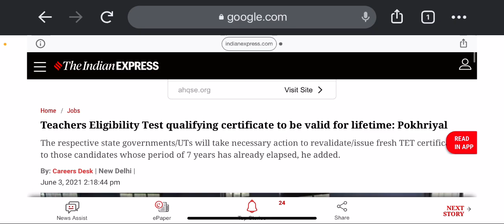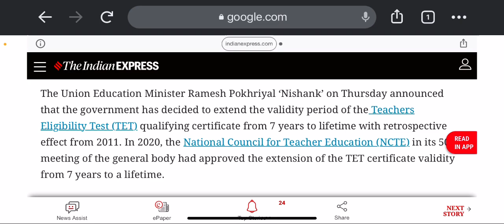Now TET Certificate is for LIFETIME!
Teachers Eligibility Test qualifying certificate to be valid for lifetime:
CTET